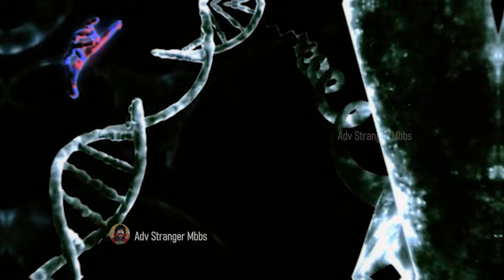Suraj in & as SPIDER MAN 😮😂 Extreme Crossover💥 Dont miss it!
Welcome to Hamsan Multiverse

DESCLAIMER!